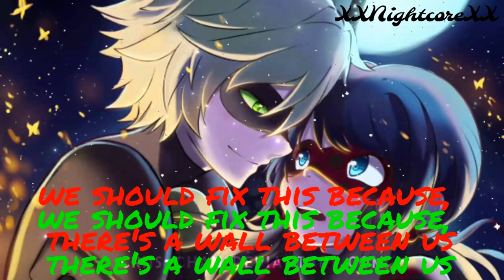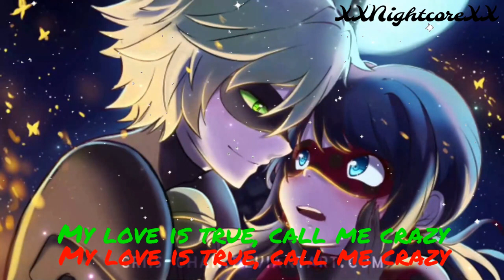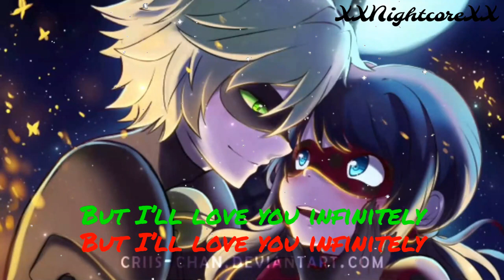{Nightcore} // The Wall Between Us // Miraculous Ladybug (English Cover) // (Switching vocals) //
Leave in the comments if your a Miraculous Ladybug fan!